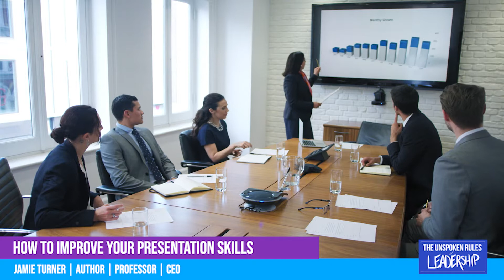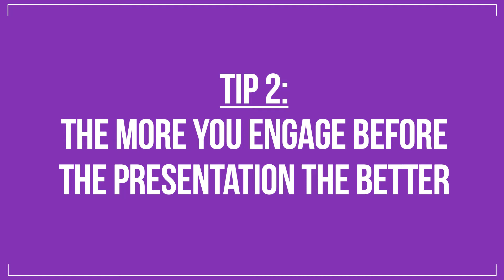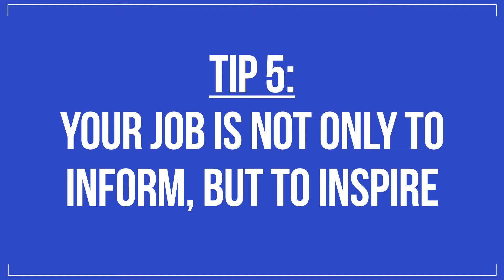Presentation Skills Tips and Techniques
Download Jamie’s free leadership e-book titled The Unspoken Rules of Leadership by clicking

Would you like to improve your presentation skills? Whether you're an executive, a speaker, or a student, good presentation skills are important. Watch these 5 tips to ensure your next presentation is a great one.

To learn more about the leadership workshops and keynotes Jamie conducts at events and corporations around the globe,

The 49 page e-book provides you the tools, tips, and techniques you need to become everything you aspire to be.

Here are just some of the things you’ll learn when you download this breezy, action-oriented, e-book:

1) Communication: How to communicate more effectively with your teammates (and even your family members)

2) Inspiration: How to inspire your team members to perform more effectively

3) Self-Leadership: How to lead others, and lead yourself, more effectively

4) Performance: How to manage yourself for peak performance

5) Leadership Styles: How to understand and adapt your leadership style

6) Productivity: How to get more done at work

7) Stress Reduction: How to reduce stress and improve focus

8) Time Management: How to manage your time more efficiently

9) People Skills: How to manage difficult people

10) Mentoring: How to mentor others